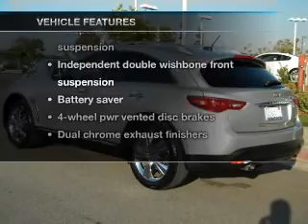2009 Infiniti FX - Riverside CA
Phone:
Year: 2009
Make: Infiniti
Model: FX
Trim: FX35 Sport Utility 4D
Engine: 6 cylinder 3.5 Liter
Transmission:
Color: Silver
Mileage: 36053
Address:
3040 Adams Street